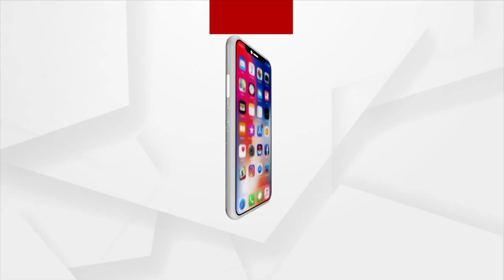Union Minister Dharmendra Pradhan Flags Off Bhadrak-Nayagarh MEMU Train In Cuttack